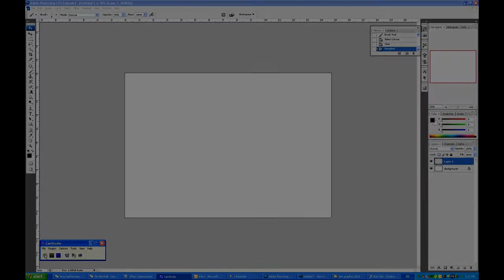quick croc sketch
Testing out some software that records cursor movements on the desktop. The original sketch took a couple of minutes, but the software was set to time lapse and shortened it down to a few seconds.